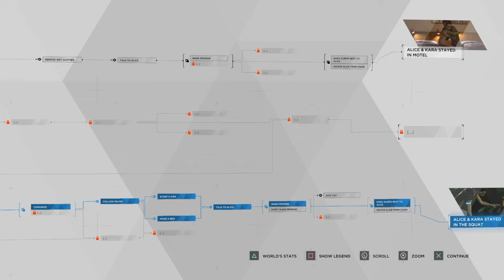Detroit: Become Human Pt3